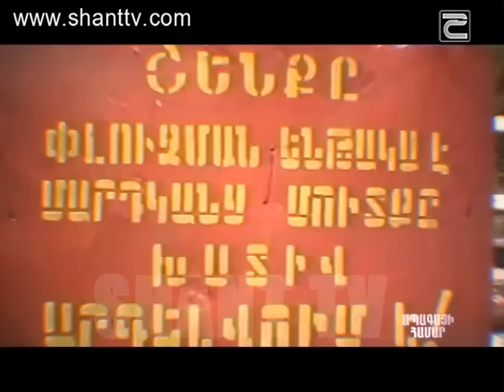Apagayi Hamar 20.02.2016